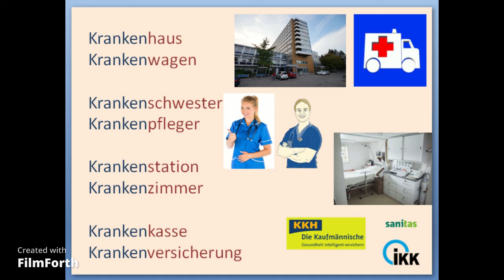BEIM ARZT 8